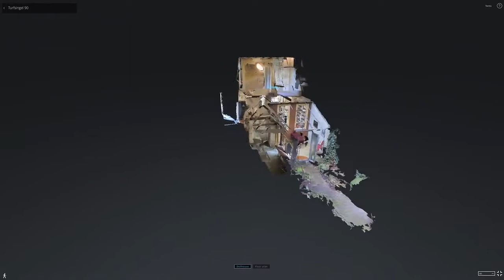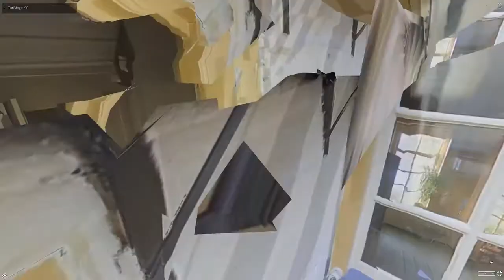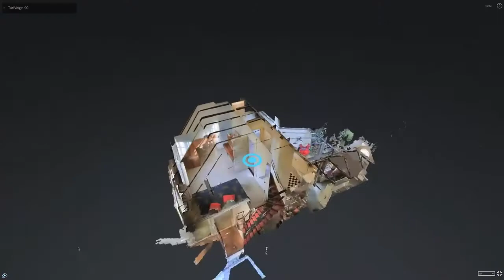Turfsingel 90 Groningen. Gewilde schipperswoning. 3D bezichtiging!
Sfeervol &  karaktervol schippershuis gelegen aan de rand van het stadscentrum van Groningen. De ligging is bijzonder -net buiten de diepenring- vlak bij de Stadsschouwburg en het stadscentrum ‘voor’ je en het UMCG ‘achter’ je gelegen. Het huis heeft aan de achterzijde een uitbouw waardoor een ruime en lichte serre is ontstaan (werkplek/ eetkamer). De serre is bijzonder uitgevoerd in staal en glas met een ‘industrial’ uitstraling, verder ademt het huis nog de sfeer van honderd jaar terug.

Bekijk de video voor een digitale bezichtiging. Of 'loop' in uw eigen tempo door het huis via deze